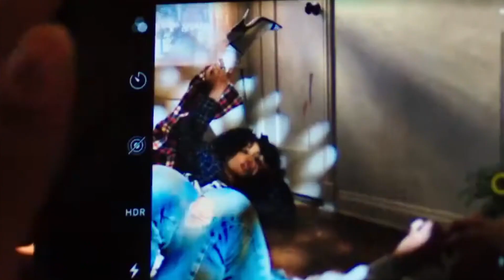My Own Strengh With SZA & Kerry Louise Taylor [ Visual ]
SME ( On Behalf Of RCA Records